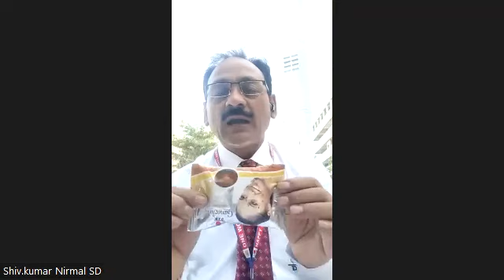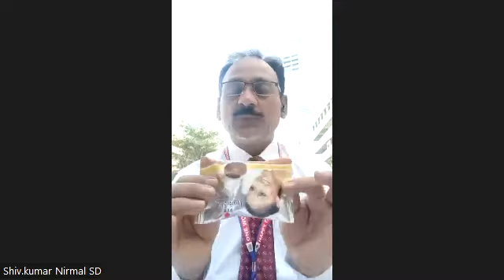तैयार रहें बहुत कुछ सीखने को मिलने वाला है😍😍 Shiv Kumar Nirmal sir, part 1